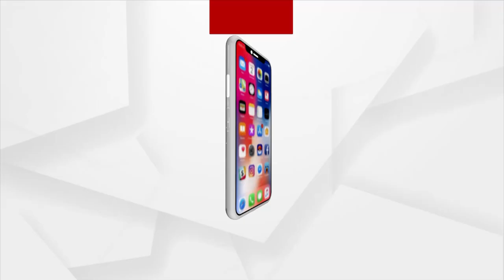Nabarangpur: Villagers locked Block Office in protest against the unopposed win of Sarpanch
Villagers of Jharigaan block, Badtemera panchayat of Nabarangpur District locked Block Office in protest against the unopposed win of Sarpanch.